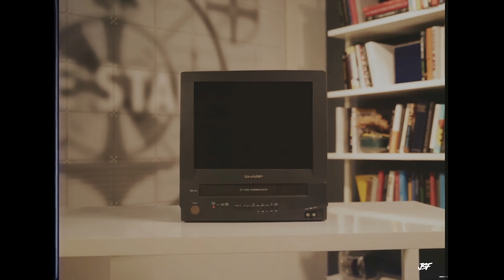Cartel Carri - "Wockhardt" Official Music Video | Shot